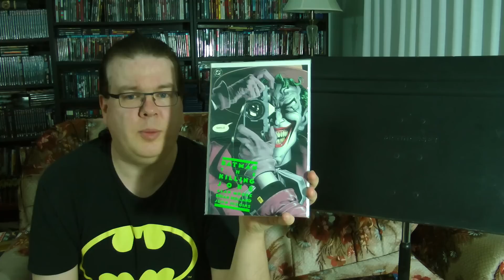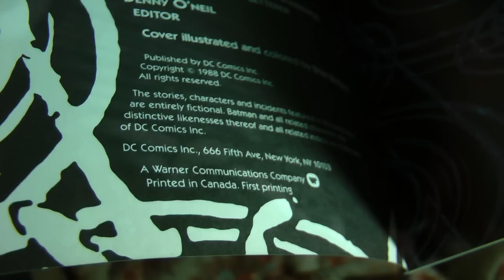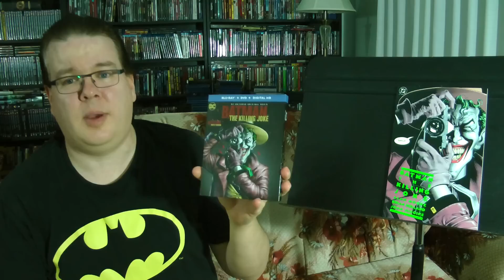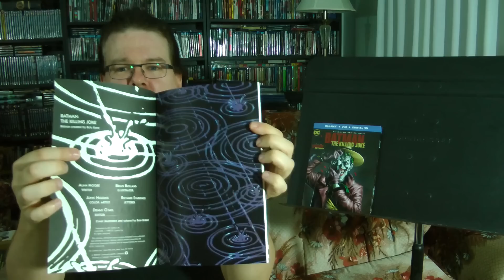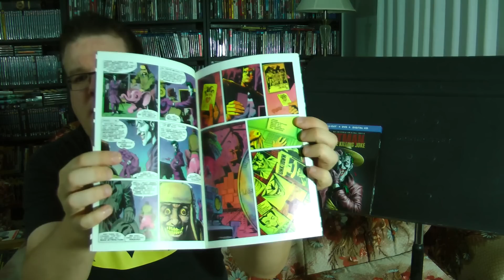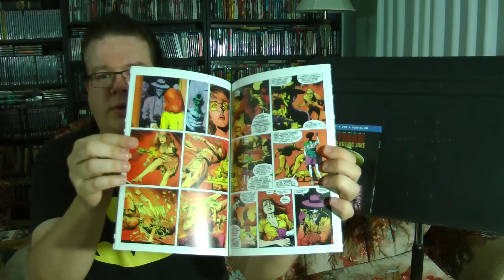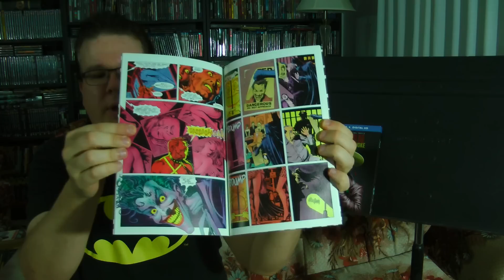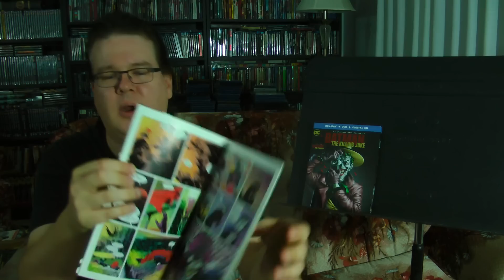Batman: The Killing Joke Movie Review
Join the Official World of Zaranyzerak discord server At long last, we have the third major 80's Batman story adapted into an animated movie! But how is it? Here's what I thought of it.

physical media